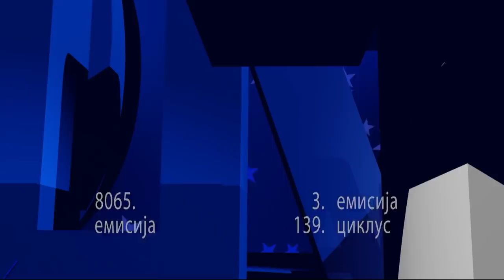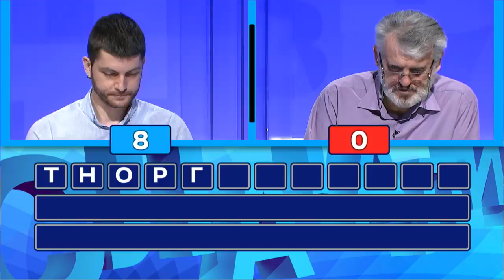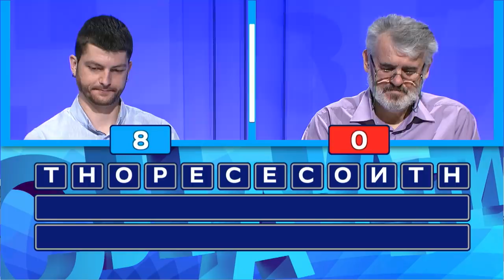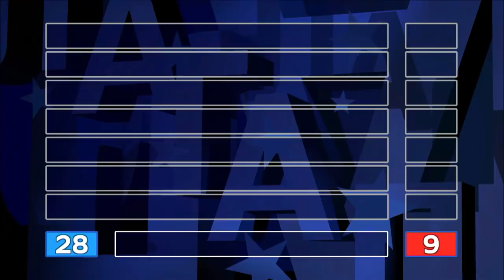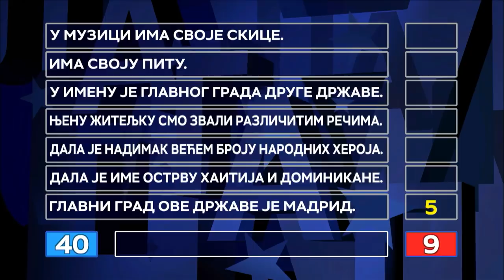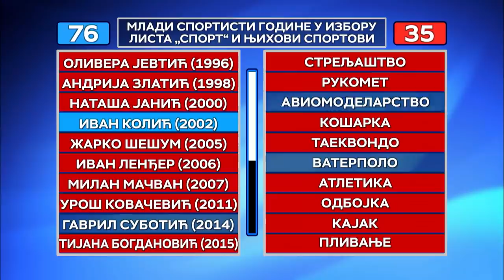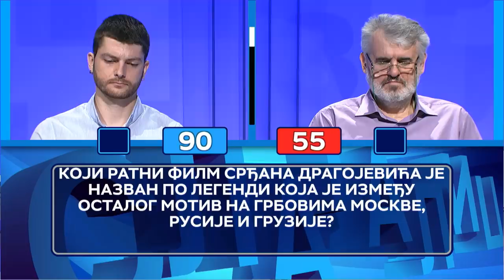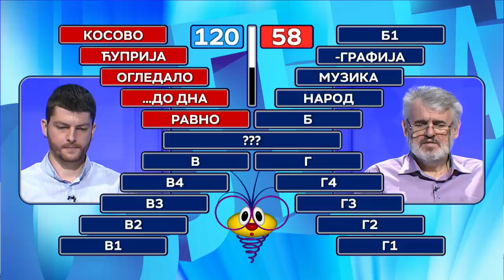Slagalica 27.05.2021. | 139. ciklus